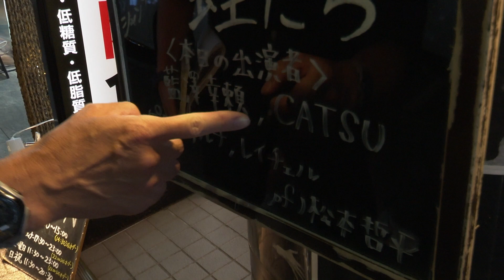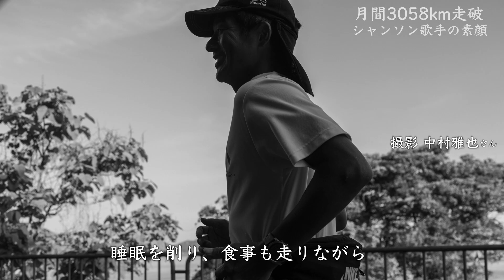5月だけで3,058km走破！シャンソン歌手の素顔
5月1ヶ月間の走行距離を競う「さつきラン＆ウォーク」で3,058kmを走り切った総合王者カトルスこと倉井克幸さん（39歳）の素顔に迫ります。期間中に下関ー青森間を完全往復≒毎日100km×31日という前代未聞の挑戦をナゼ思い立ったのか。そしてナゼ達成できたのか。歌手とランナーどっちが本当の自分だと思っているのか。ここまで来たら、月間走行距離の限界はどこまで伸ばすつもりなのか。驚異の男に直撃インタビュー！